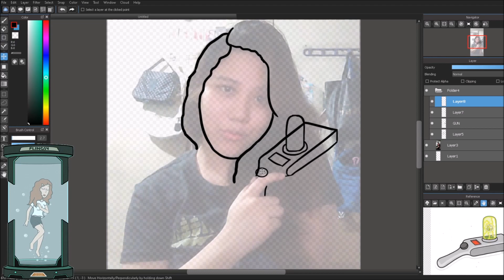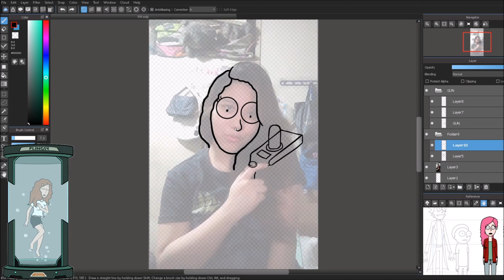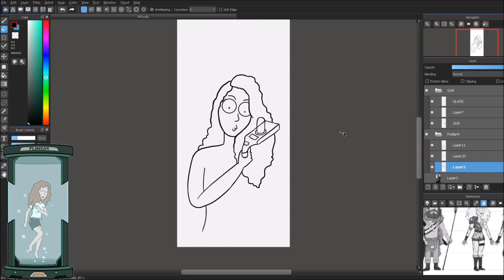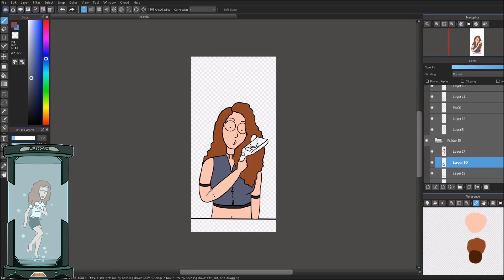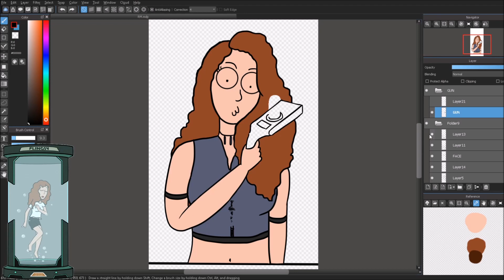Cartoon Transformation | Speedpaint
I can't wait for Season 5 😫